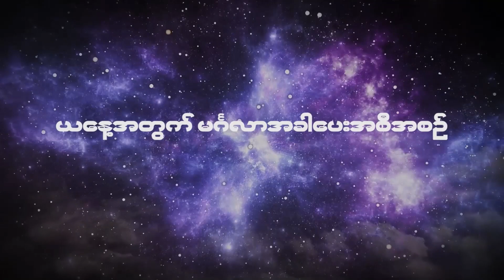၂၀၂၃ အောက်တိုဘာလ ၁၅ ရက်နေ့ ၇ ရက်သားသမီးများအတွက် ဗေဒင် မင်္ဂလာအခါပေးအစီအစဉ်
၂၀၂၃ အောက်တိုဘာလ ၁၅ ရက်နေ့ ၇ ရက်သားသမီးများအတွက် ဗေဒင် မင်္ဂလာအခါပေးအစီအစဉ်